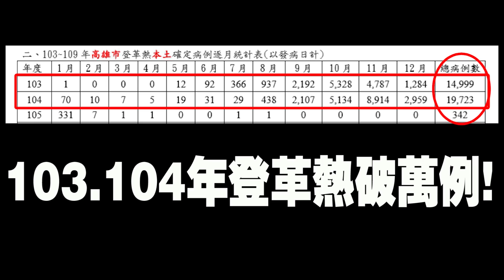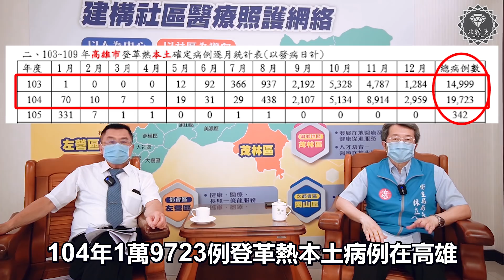高雄竟創下登革熱歷史紀錄！憑什麼花媽做不到的，韓市府做到了？阿菊姐作夢也想不到！－衛生局長林立人、黃義霖醫師：比特王專訪系列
這真的是始料未及的一件事情！到底怎麼辦到的？